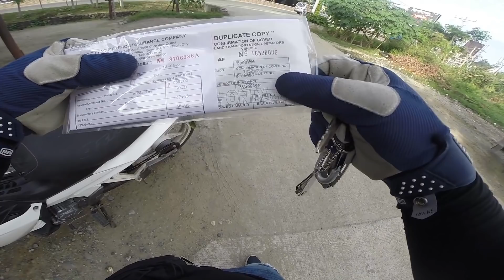PAANO MAG REGISTER NG MOTOR KAHIT KALKAL | RAIDER 150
Share ko lang guys paano mag register ng motor. Again guys, di ako sure if same ba sa ibang lugar kasi sabi ko nga sa vlog nato, iba iba yung rules o bawal. Pero dito samin, simple lang ang mga kinakailangan. So if ikaw ay taga Cagayan de Oro, panuorin mo to para malaman mo papano. Yun lang guys. Sana makatulong. Pesawt!